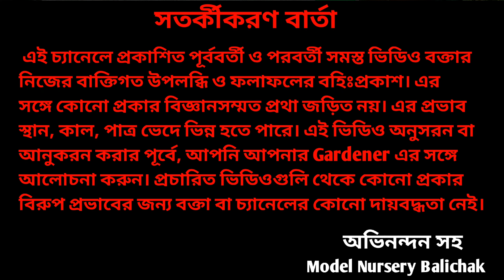HOW TO MAKE DOUBLE ADENIUM FLOWER PLANT IN THIS TIME||HOW TO GRAFTING ADENIUM PLANT IN THIS TIME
HOW TO MAKE DOUBLE ADENIUM FLOWER PLANT IN THIS TIME||HOW TO GRAFTING ADENIUM PLANT IN THIS TIME Model nursery balichak, Sellers&suppliers of all kind of flowers.fruits.vegatables seeds&plants,gardening materials,with proper guide, makers of new garden with attracting desing. contact number:--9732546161/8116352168 ( business query : ) thanks for watching.